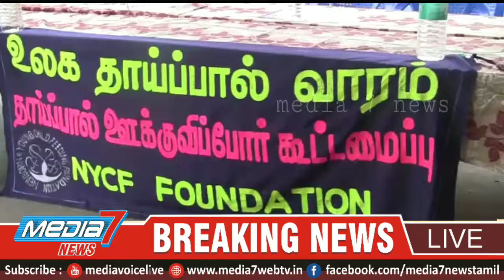கும்பகோணத்தில் தாய்ப்பால் விழிப்புணர்வு பேரணியை அமைச்சர் துரைக்கண்ணு கொடியசைத்து துவங்கி வைத்தார்...